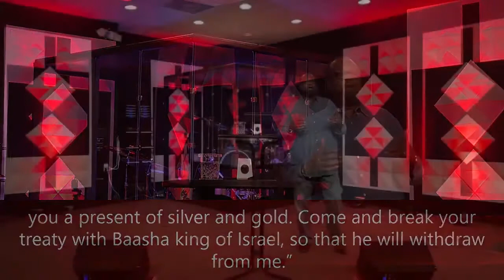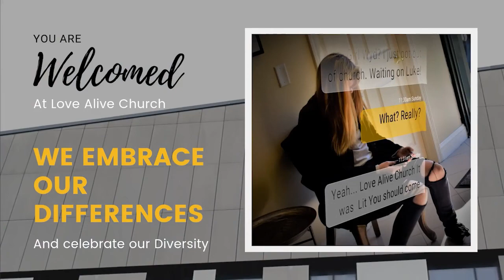It's The Blood For Me, [Part 1] - Pastor Leo Davis